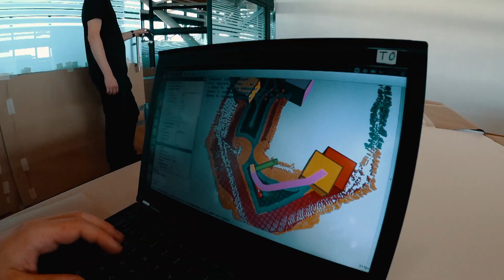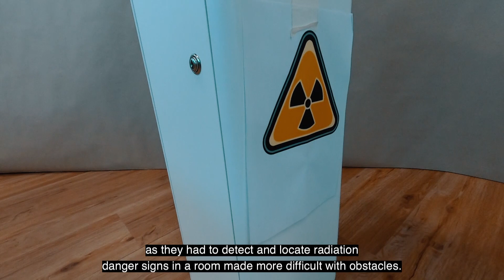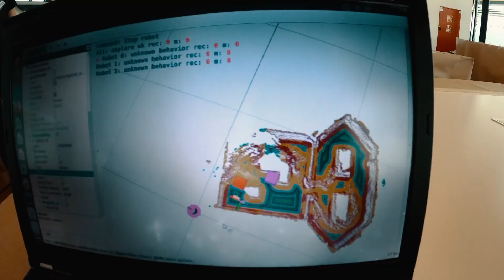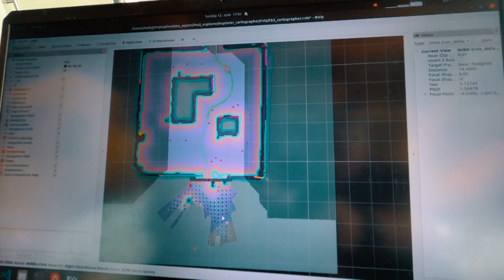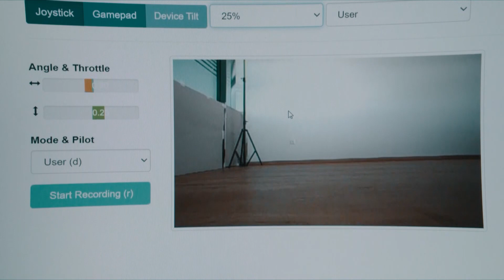V4 – Transformation Program 2022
Between 12–14 June, as a closing event of the Hungarian presidency of the Visegrád Cooperation, the event “V4 Innovation Challenge Day – Military Autonomous Systems” focusing on the challenges for autonomous driving was held at the Innovation Center of the University of Debrecen. Built by the Czech, Hungarian and Slovak teams, the electrically powered vehicles with autonomous self-driving capability demonstrated their capacities and speed in covering specific distances and executing tasks on a speedway and an obstacle course.